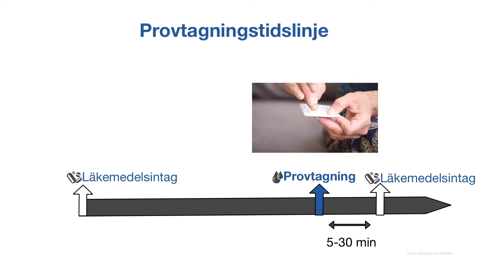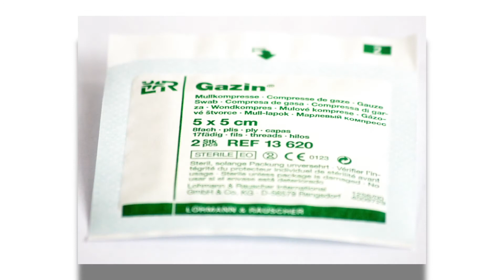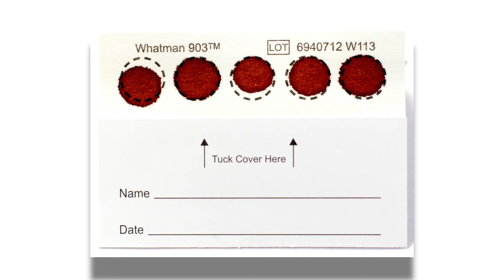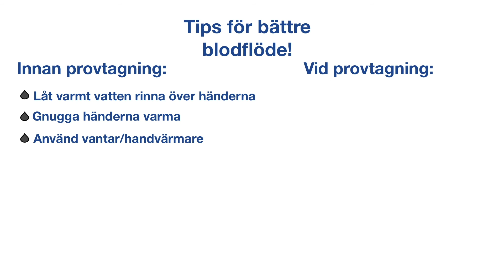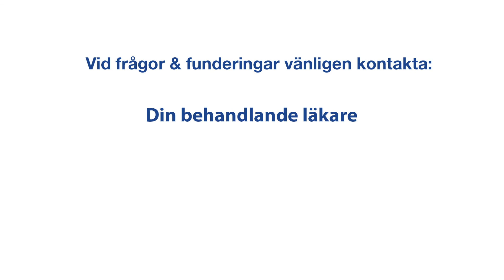Blodprovtagning på filterpapper, Vuxen ｜Läkemedel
Det här är en instruktionsfilm för dig som är patient/vårdare och har kommit överens med din läkare om att du kan göra provtagning för läkemedelskoncentration i hemmet. Filmen instruerar hur man gör för att ta ett kapillärt blodprov (stick i fingret). Bloddroppar samlas på ett filterpapper som sedan kan skickas per post till laboratoriet. Proverna analyseras på läkemedelslaboratoriet, Karolinska Universitetssjukhuset. För mer information, kontakta behandlande läkare på den vårdavdelning eller mottagning där du är patient.